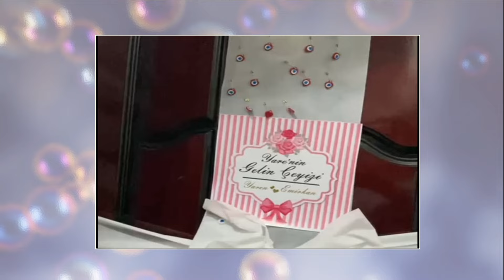1.YAREN ve EMİRKA,ın ÇEYİZ KLİP Kamracı DOĞAN 0536 397 60 27